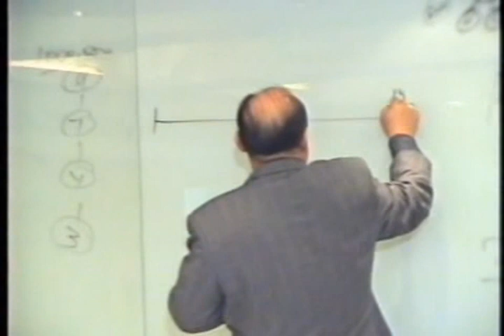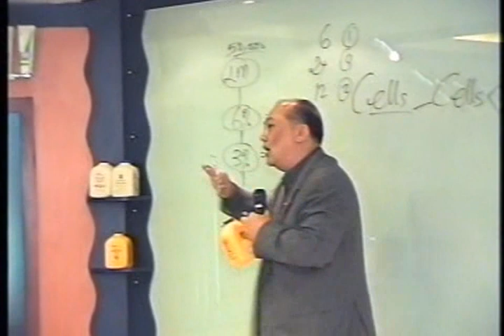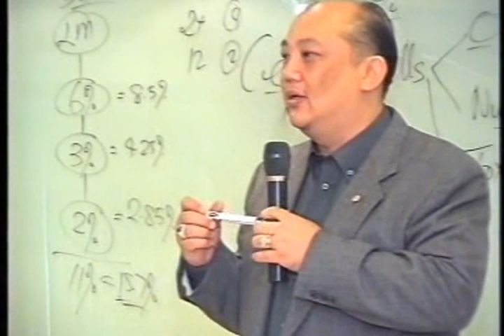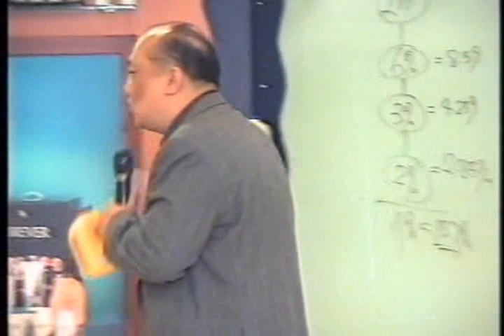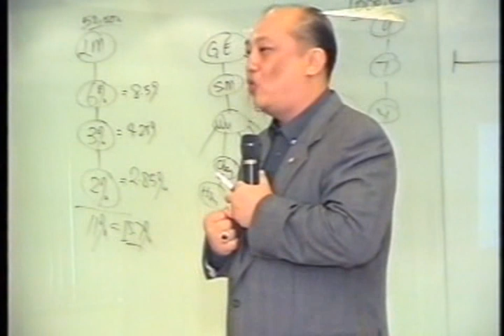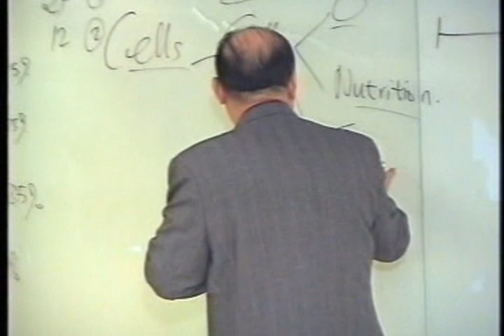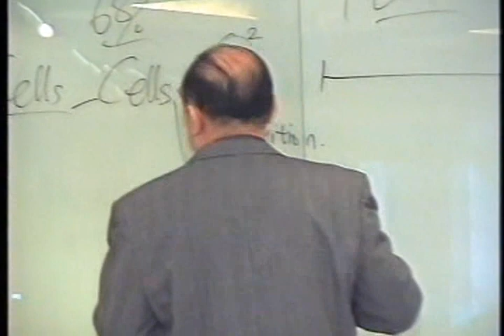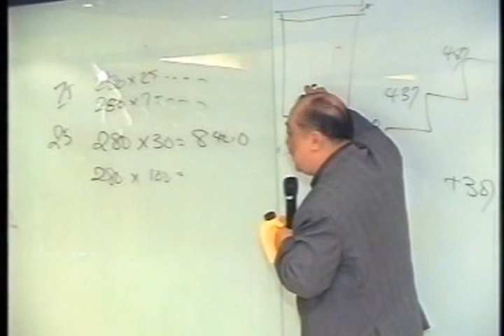Biz Training Eddy Chai in Mumbai - Part2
Eddy has one of the largest MLM distributorship in Taiwan with over one million members and over 30 years of MLM experience